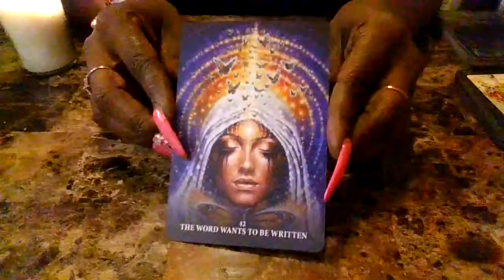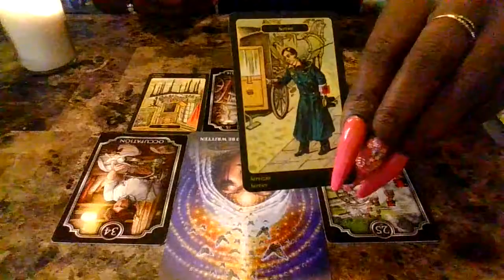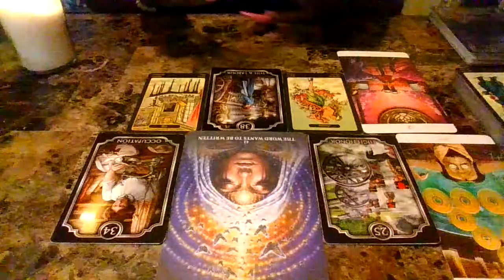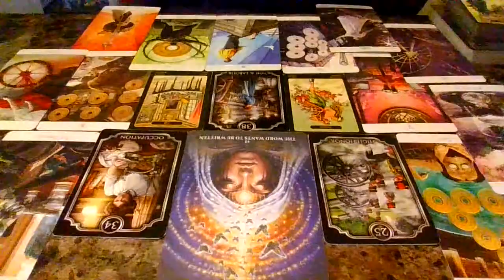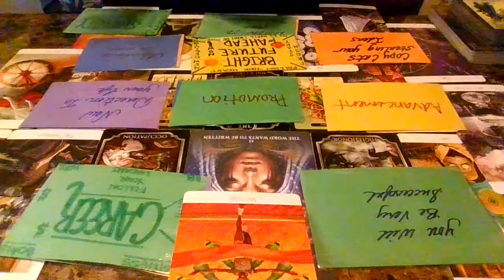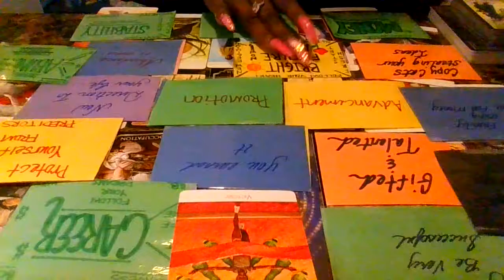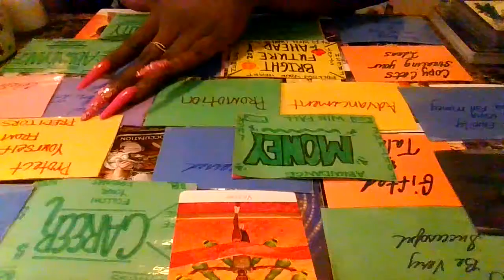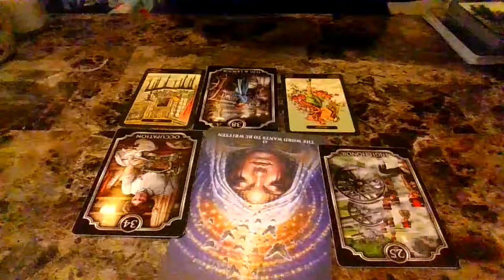THE WORLD WANTS TO BE WRITTEN